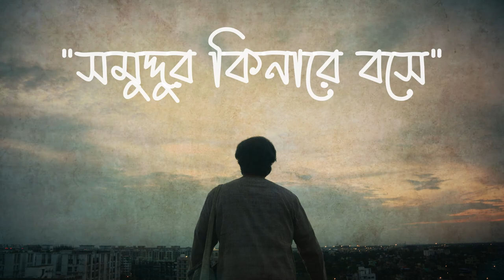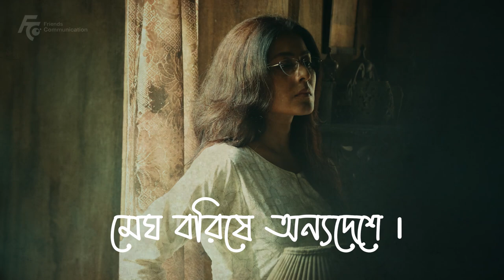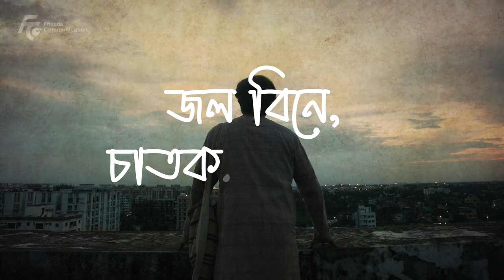Shomuddur Kinare Boshe | Manas Acharya | Prosenjit C | Gargee RC | Vikram C | Atanu G | Debojyoti M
Prosenjit Chatterjee | Gargee RoyChowdhury | Vikram Chatterjee | Rayati Bhattacharya |

Written & Directed by Atanu Ghosh

Song Name: Shomuddur Kinare Boshe
Lyrics: FAKIR LALON SHAH
Singer: Manas Acharya

Creative Assistant :
Spandana Bhattacharya

Sound Studio :
Jon'z Studio
Jonaki Mukherjee audio productions
Working Class Zero

Music programming, Guitar Design & Bass :
Rudraneel Chowdhury

Mix & Master :
Amit Kumar Dutta

Music Engineer :
Santanu Haldar

Studio Assistant :
Sayan Bhattacharya

Production assistant:
Subir Saha

Producer: Firdausul Hasan & Probal Halder
DOP: Soumik Halder
Music Director: Debojyoti Mishra
Editor: Sujay Datta Ray
Costume Designer: Sabarni Das
Executive Producer: Mitaa Pal
Sound Design & Mixing: Anindit Ray & Adeep Singh Manki
Art: Gautam Basu
Stylist : Somnath Kundu
Colorist: Uttam Kumar Pandey
Publicity Design: Grinning Tree

Copyright: Friends Communication